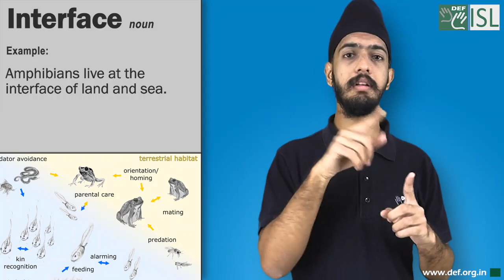Interface (noun) Word of the Day for September 16th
Interface (noun)

Meaning:- a connection between two pieces of electronic equipment, or between a person and a computer:

Examples:- 1. My computer has a network interface, which allows me to get to other computers.
2. The computers must be properly interfaced.
3. We use email to interface with our customers.
4. Amphibians live at the interface of land and sea.